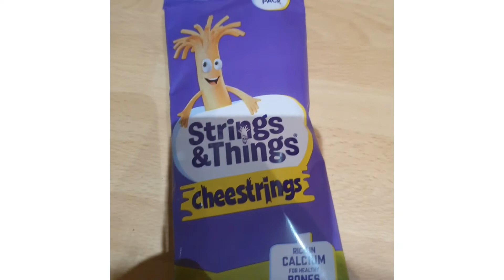0nly 10 minutes kids snacks-cheese sticks Recipe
Hey 👋  Everyone
My today's Recipe is kids favourite and quick snack idea..

INGREDIENTS
FOR BATTER:

3 tablespn of plain flour
1/2 teaspn of salt
1/2 teaspn of paprika
1/4 teaspn of black pepper powder

Cheese sticks
And bread slices without crust

Thanks